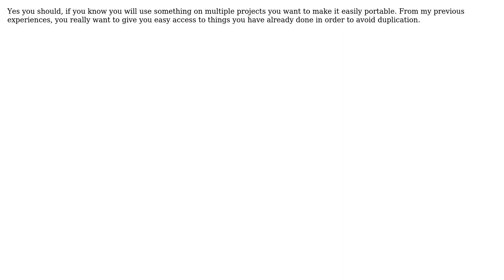Should I create a (new) project for shared UserControls? (2 Solutions!!)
Should I create a (new) project for shared UserControls?

With thanks & praise to God, and with thanks to the many people who have made this project possible! | Content (except music & images) licensed under CC BY-SA | Music | Images & others | With thanks to user Robert Harvey user Cedric Martens user appa yip yip and the Stack Exchange Network Trademarks are property of their respective owners. You are responsible for your own actions.